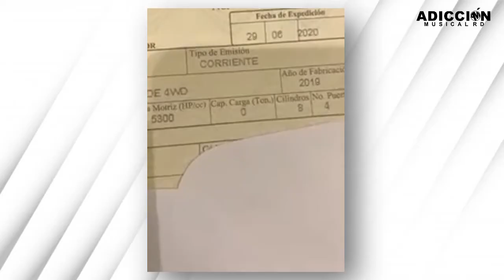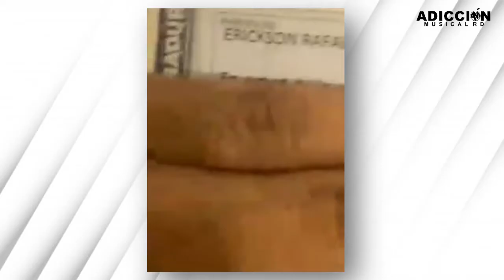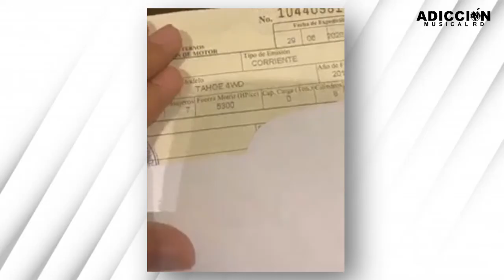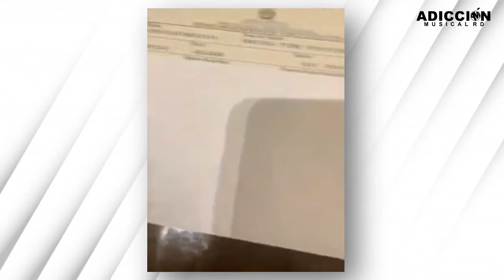Mozart La Para RETA a Lapiz DESPUES de su ULTIMA tiradera le enseña LA MATRICULA del Mclaren